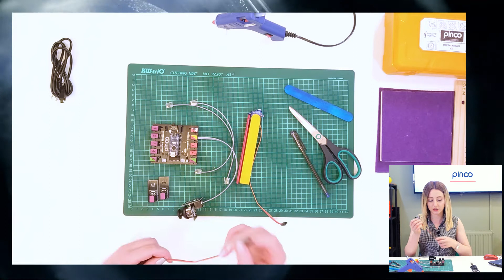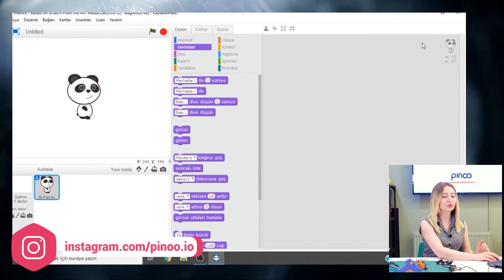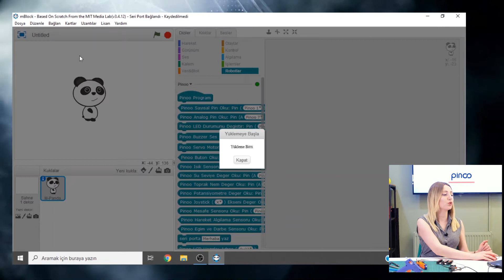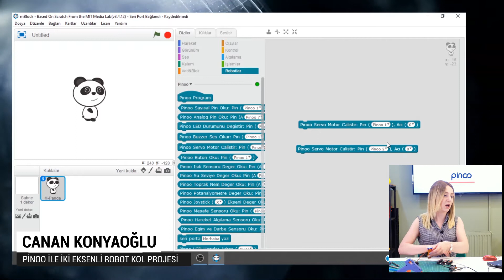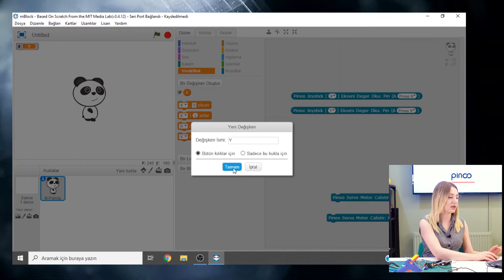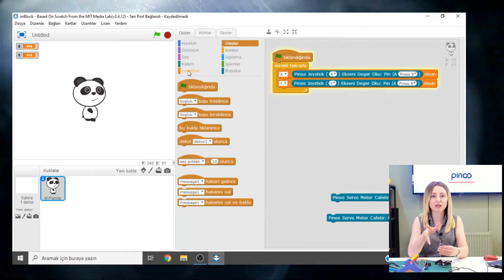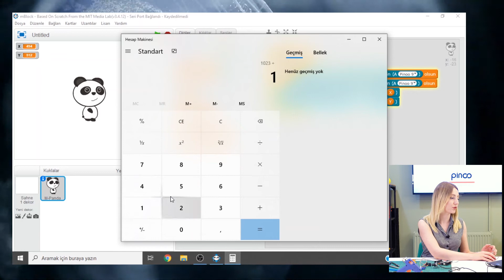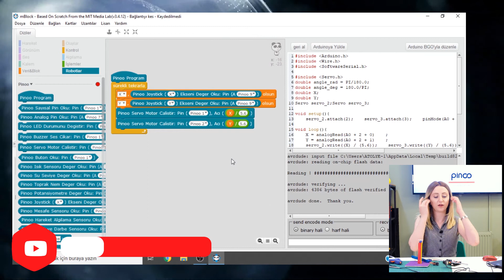Pinoo ile İki Eksenli Robot Kol-Two-Axis Robot Arm with Pinoo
Proje Tanıtım: 00:00​
Kullanılan Modül ve Sensörler: 00:40
Tasarım: 01:28
Modül ve Sensör Bağlantıları: 03:00
mBlock ve Pinoo Bağlantıları: 04:50
Test: 06:27
Kodlama: 08:23

İki Eksenli Robot Kol Projesi Nedir?
Robot kol, programlanabilir robotun bir parçası olarak tanımlanabilir. Günümüzde robot kollar endüstrinin ayrılmaz bir parçası haline gelmiştir. İnsan gücünü en aza indirerek,  üretim miktarını üst seviyelere getirmek ve nesneleri kolay şekilde indirip kaldırabilmek için tasarlanmış bir projedir.

İki Eksenli Robot Kol  Projesi için Sensör ve Modüller;
- Pinoo Joystick Modülü
- Pinoo Servo Motor Modülü(2 adet)
- Bağlantı Kabloları
- 9V Pil ve Pil Şapkası

Pinoo Nedir?

What is the Two-Axis Robot Arm Project?
The robot arm can be defined as part of the programmable robot. Today, robotic arms have become an integral part of the industry. It is a project designed to minimize manpower, to increase the production amount and to easily lower and remove objects.

Electronics Required for Two-Axis Robot Arm Project;
- Pinoo Control Card
- Pinoo Joystick Module
- Pinoo Servo Motor Module (2 units)
- Connection Cables
- 9V Battery and Battery Cap